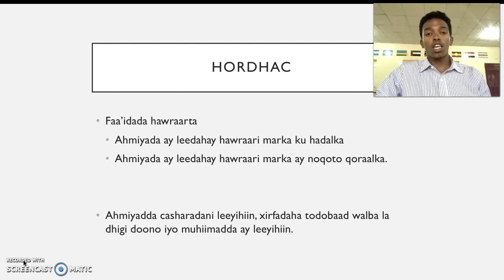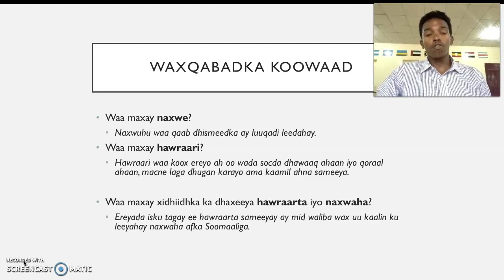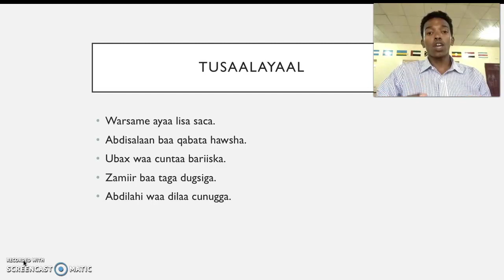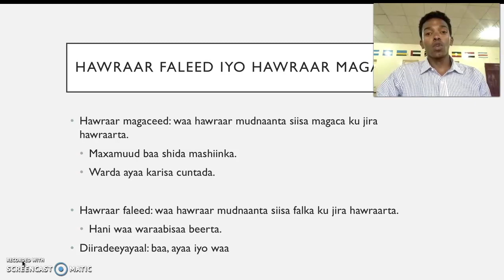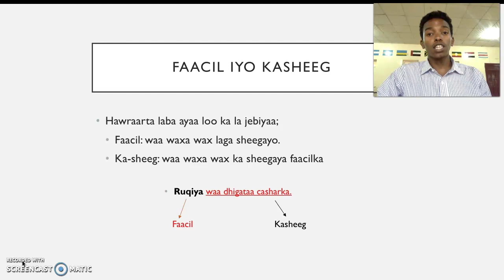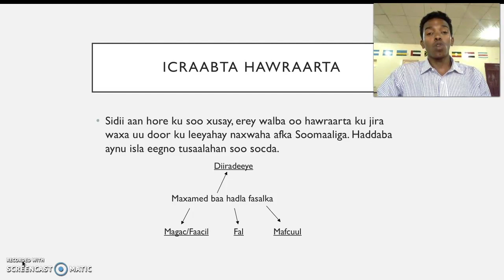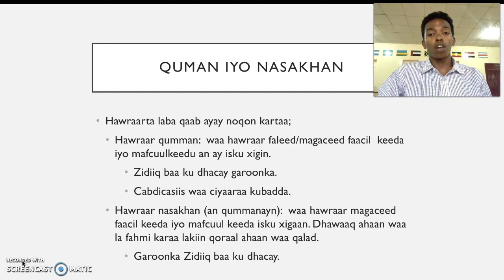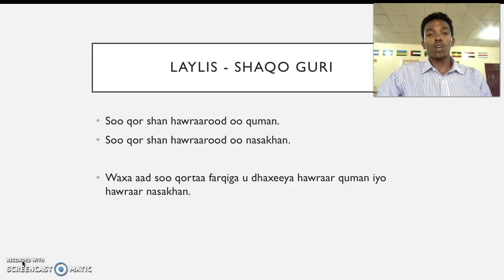Af somaali : Casharka 1aad